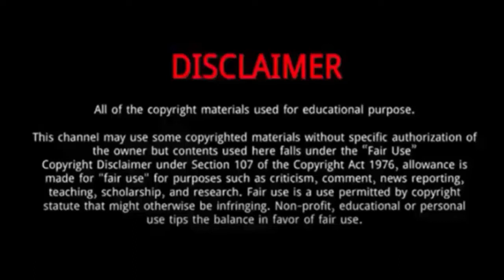Louisa Johnson || 15 Things You Need To About Louisa Johnson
Louisa Johnson, known mononymously as Louisa, is a British singer.
She was Born on January 11, 1998 in Thurrock, United Kingdom.
She was born on 11 January 1998 in Essex to David Johnson and Lisa Hawkyard, and has one younger brother, Fynn Johnson.
Her father is a construction worker from Essex and her mother is a driving instructor from Chafford Hundred.
Johnson attended St. Thomas of Canterbury primary school in Grays, Essex and The Harris Academy secondary school in Chafford Hundred.
In 2017, Johnson spoke about her friendship with former X Factor mentor Rita Ora, stating that she was "still in touch with Rita".